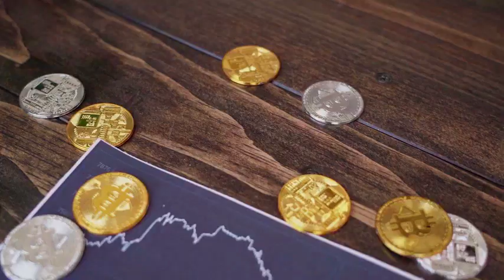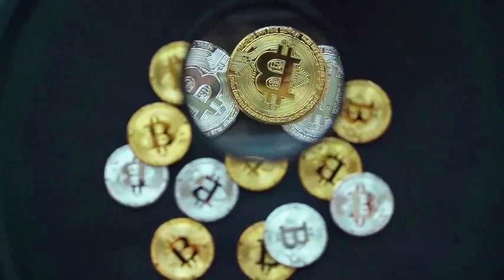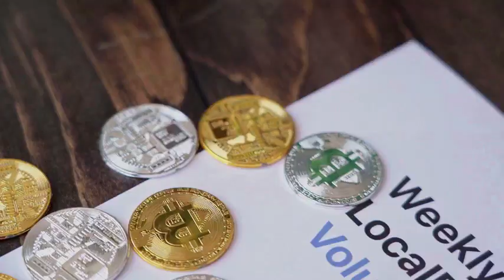XEN WILL 2000% AFTER THIS NEWS? - XEN Crypto PRICE FORECAST 2024 - 2025